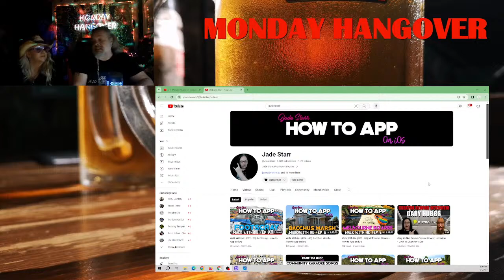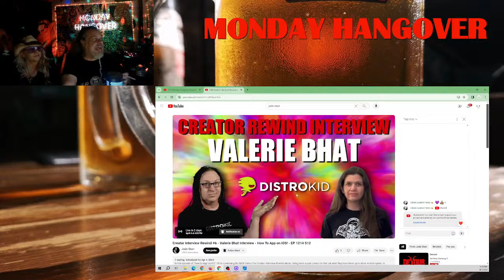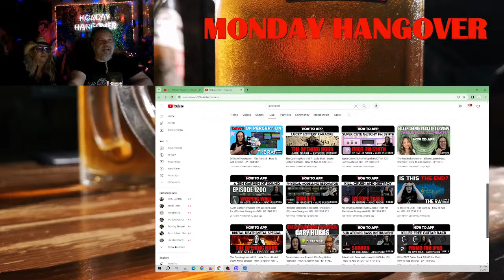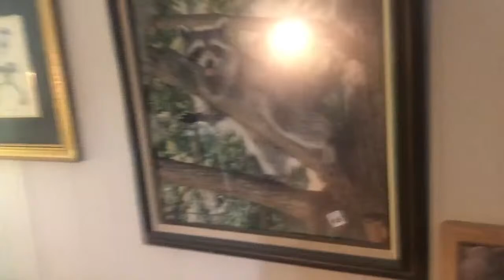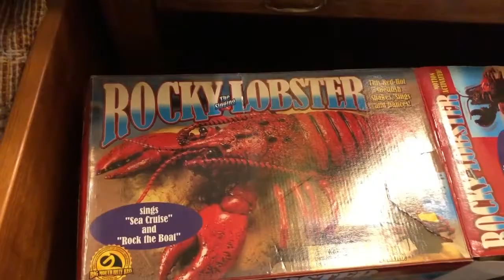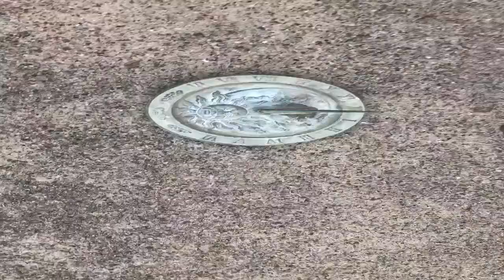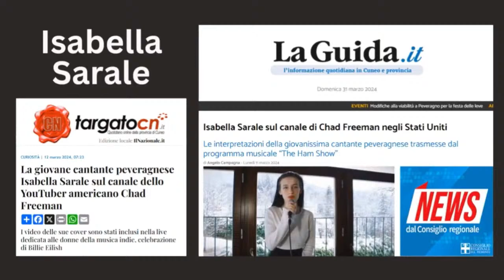Monday Hangover Episode 9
Episode 9

Valerie Bhat Custom Effects Pedals

The ANT HOTEL